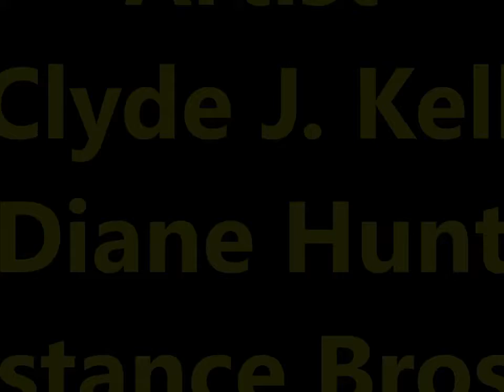Artists Friends Podcast Episode 59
In this episode we discuss the study of art history and why it is important, and our favorite American artist. Clyde J. Kell, Diane Hunt, Constance Brosnan.